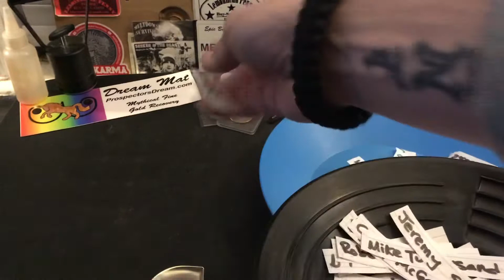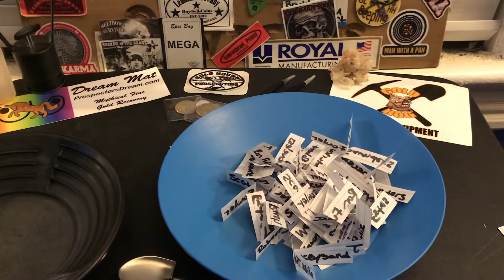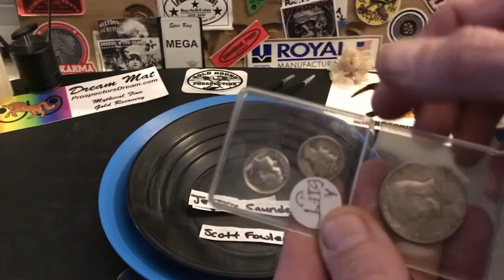Winners picked! Patreon Giveaway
Don’t miss out on all these great giveaways